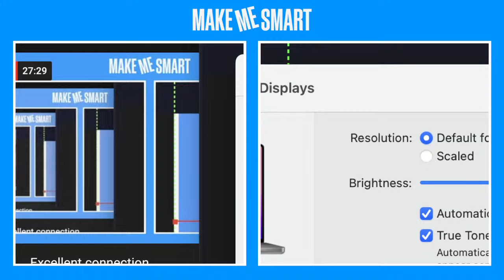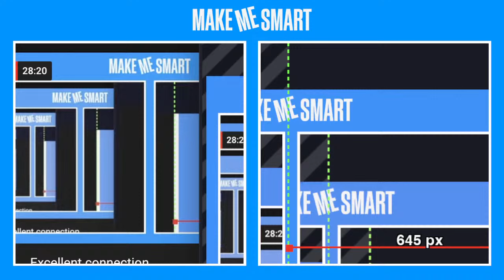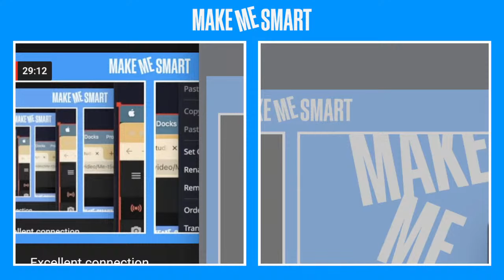Economics on Tap | Make Me Smart Livestream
ABOUT MAKE ME SMART:

Every weekday, Kai Ryssdal and Kimberly Adams break down the news in tech, the economy and culture. How do companies make money from disinformation? How can we tackle student debt? Why do 401(k)s exist? What will it take to keep working moms from leaving the workforce? Together, we dig into complex topics to help make today make sense. Because none of us is as smart as all of us.

Ryssdal has been a trusted broadcaster for two decades and received an Emmy for investigative journalism for “Big Sky, Big Money,” a PBS Frontline documentary about money in politics.

Before coming to Marketplace, Adams reported on the political, social and economic upheaval in Egypt following the Arab Spring. While reporting in Cairo, she received awards from the National Association of Black Journalists, the Religion Communicators Council, and the Association for Women in Communication. She was also competitively selected for the International Women’s Media Foundation “Great Lakes” Reporting fellowship to Uganda, where she reported on environmental, economic and LGBT issues. “Make Me Smart” is “a podcast to keep up with, even in quarantine,” Vanity Fair says.